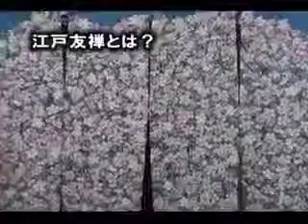第7回ママは住民D その１(江戸友禅と金子直美さんご紹介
杉並の江戸友禅作家、金子直美さんがミラノで展開されている「和の国∞プロジェクト」のご紹介。テスト放送。最初の10分間です - Captured Live on Ustream